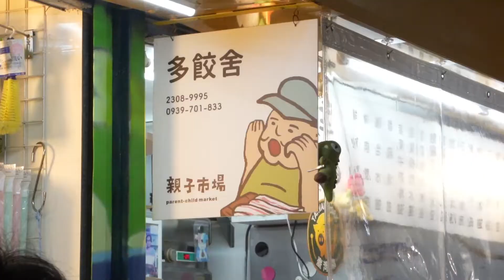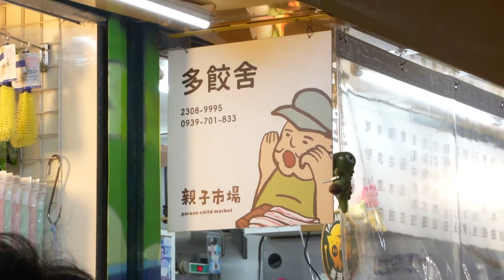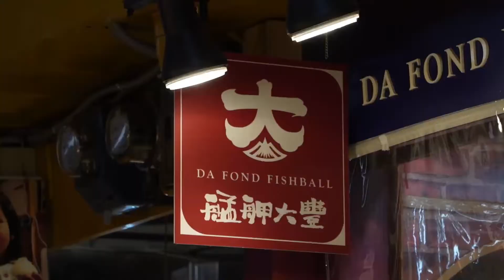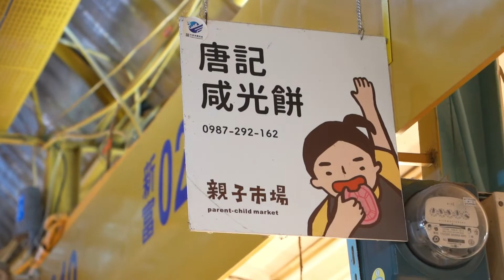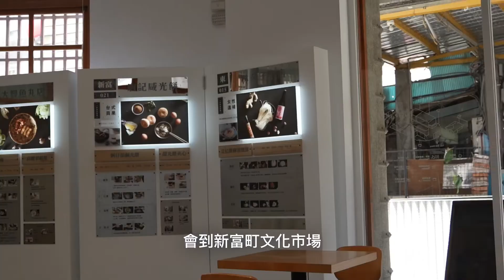【買菜Vlog】萬華東三水市場，歷史特色店家和文青古蹟咖啡廳 / 魚丸、鹹光餅、魚肉水餃 / 製作涼拌檳榔花、蔥的常備處理 | Let's Go To Market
#10 乾淨舒適的逛市場，逛完再去喝杯咖啡
在台北市萬華的東三水市場，總共只有一條，但卻非常好逛，整體乾淨舒適，招牌可愛也很清楚。從旁邊出去可以到新富町文化市場，參觀參觀古蹟和咖啡廳。

滿足的回家後處理購買食材-蔥，還製作一道涼拌檳榔花，清爽好吃。

本週採買品：大豐魚丸、多餃舍水餃、檳榔花、金針花、蔥、龍鬚菜、小白菜

影片章節
00:00 預告
00:22 東三水市場
04:02 新富町文化市場
04:37 本週採買
04:35 涼拌檳榔花製作
06:25 蔥的常備處理

每週分享去個各式各樣的市場買菜